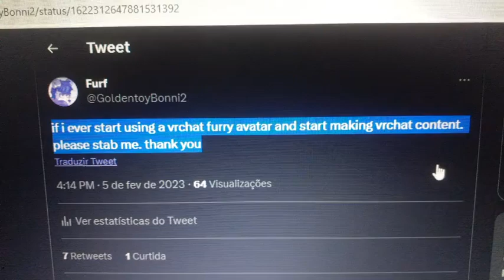if I Start Making vrchat Content - TikTok Meme